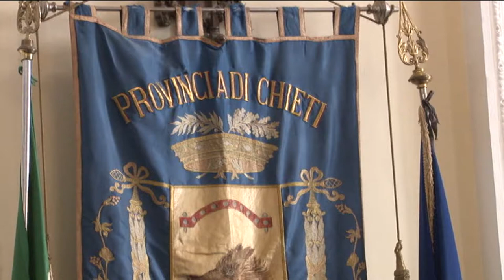Chieti. Approda in Consiglio la Commissione d'inchiesta sui conti comunali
Approderà domani, in consiglio comunale a Chieti, la richiesta del Movimento 5 Stelle d'istituire una commissione d'inchiesta sui conti del comune, per far luce sul buco di bilancio da 12 milioni di euro, già finito sotto la lente d'ingrandimento della Corte dei Conti